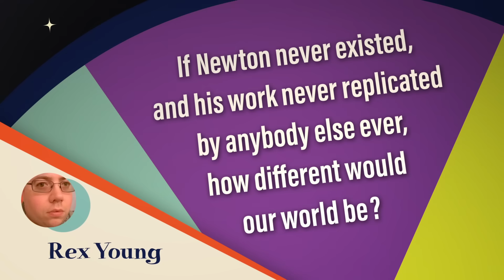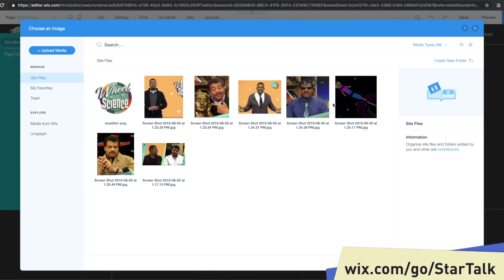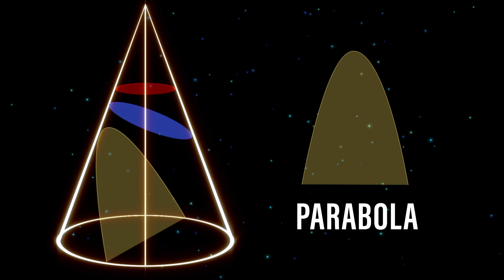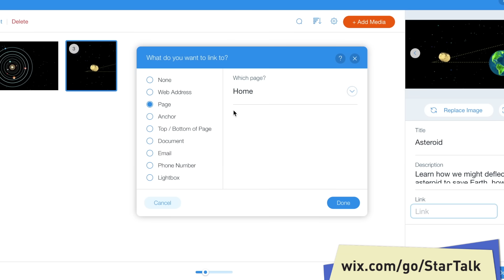Isaac Newton - Wheel of Science with Neil deGrasse Tyson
On this episode of Wheel Of Science, Neil deGrasse Tyson and Chuck Nice answer YOUR questions about Isaac Newton’s contributions to humanity. Find out about the whole apple thing, a world without Newton, what Newton might tackle today, why he invented calculus, and how his work compares to that of Albert Einstein.